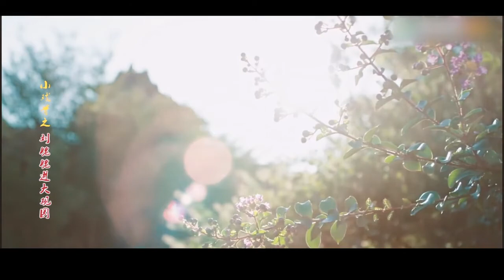紅樓夢MV-棠梨煎雪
這是大陸一群小盆友拍的紅樓夢剪輯片段，個個都是小美人兒坯子啊，我只不過是借了MV視頻來配歌，視頻的原地址在這裡，配的是原唱的棠梨，不得不說這首歌特別適合釵黛，感興趣的可以去關注一下，據說都是公益性質的出演